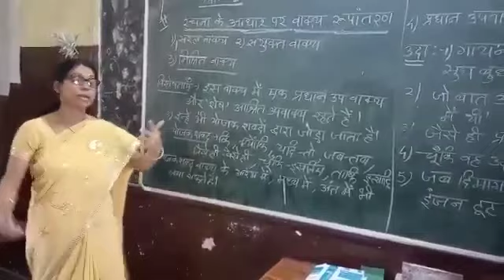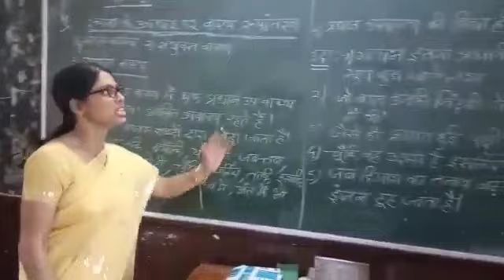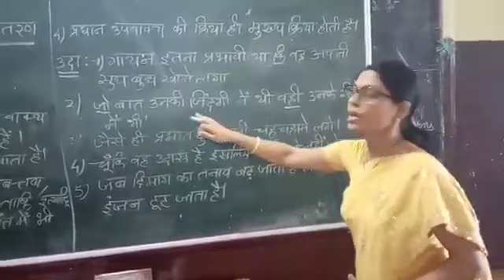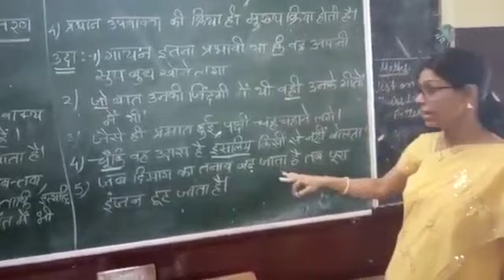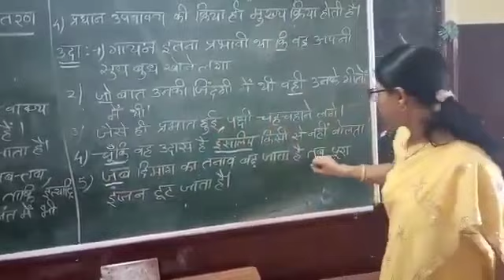April 30, 2020 8